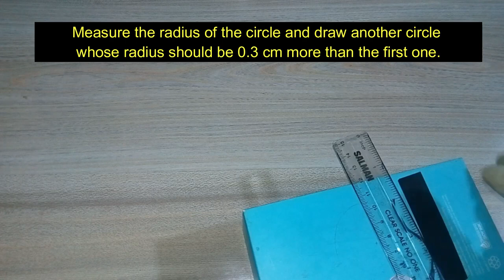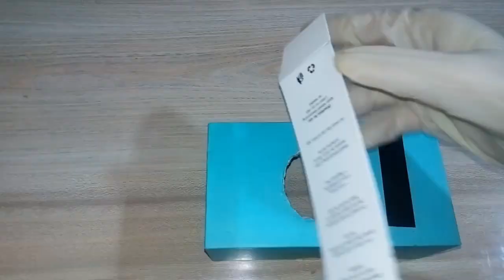How to make a Pinhole camera | PINHOLE CAMERA TUTORIAL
In this video you will learn how to make a pinhole camera at home, and how a pinhole camera works.

How to make a Parallel Circuit | Working model of Parallel Circuit | School Project | Science